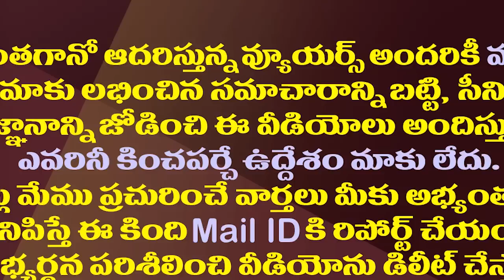పట్టువదలని చంద్రబాబు మళ్ళీ పిలుపునిచ్చారు.!| Chandrababu Naidu once Again Relied on the Party Cadre